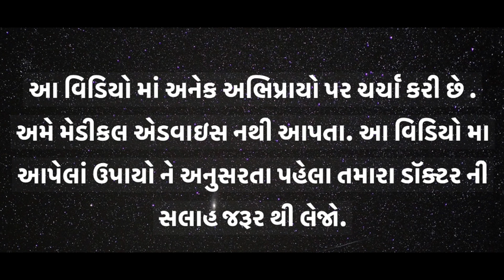[Gujarati] [Part 2] "Cure Blood Pressure and Diabetes by chanting Mantra" - Chayaben Khatri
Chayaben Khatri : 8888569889